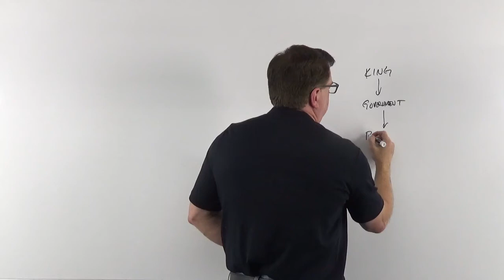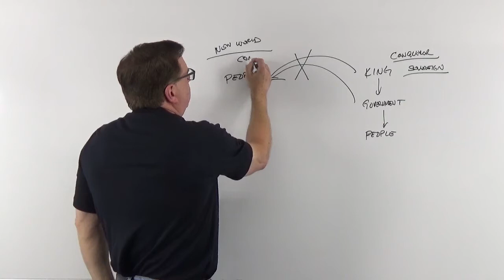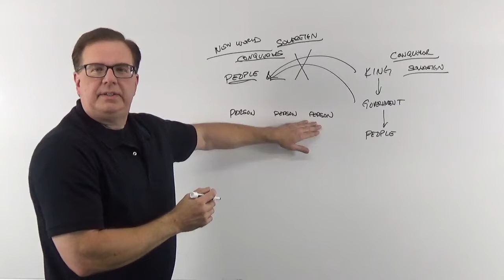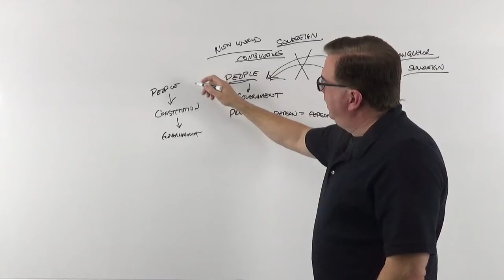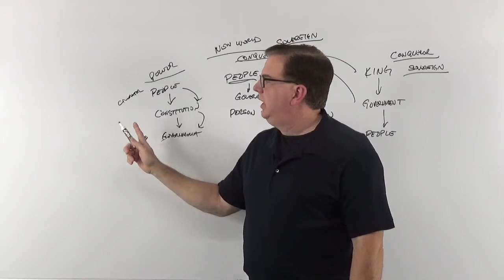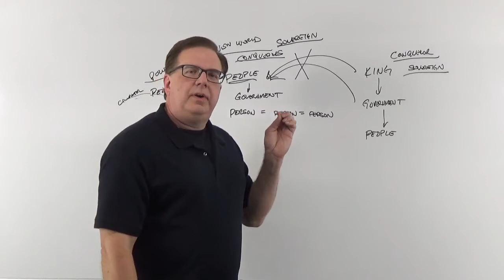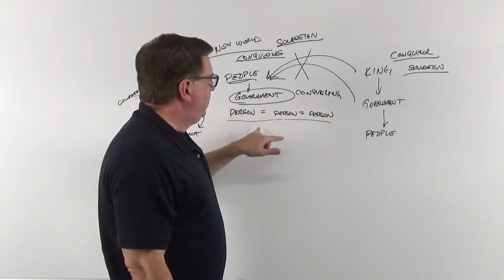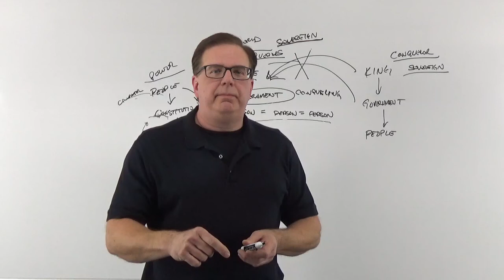The Limits of Government Authority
What is the extent of government authority in America? What should be the extent of it? Is the United States Government overstepping its Constitutional boundaries? Watch this important video and find out.